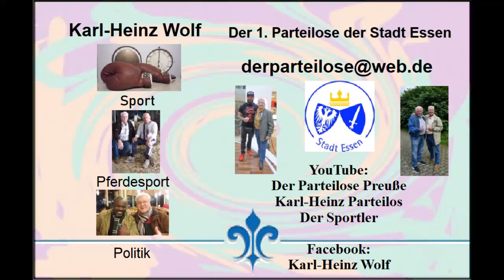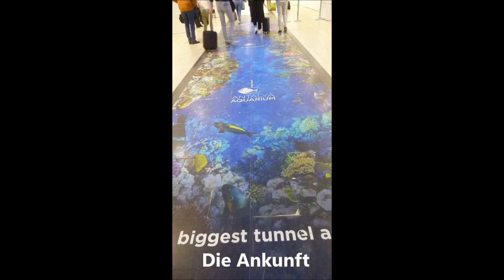Türkei * Flug Düsseldorf nach Antalya * November 2022